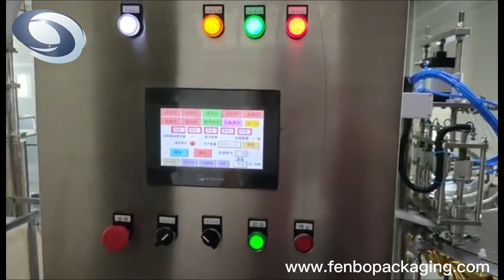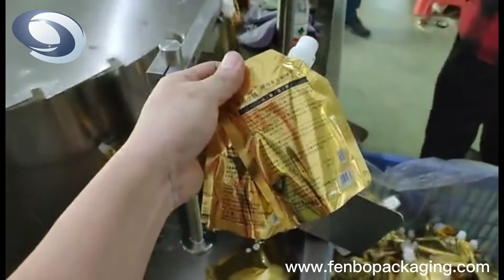FBZCX-5A: Pneumatic Style Stand Up Pouch Packing Machine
stand up pouch packing machine,automatic stand up pouch packing machine,stand up pouch packing machines

Introduction
For the FB-ZCX-5A stand up pouch packing machine, it is the basic configuration model in our full-automatic stand up pouch packing machine series, all the equipment designs are based on the simple and easy operation.

Feature
-The stand up pouch packing machine is clean and bright,and is made by stainless steel except rack part reach to the existing standard of food industry
-Electric and pneumatic combined driving are used,resulting in stable driving,Filling,downward-capping and cap-screwing are fully automatic in order to save man power and reduce cost
-High efficiency,several pouch bags can be filled,downward-capping and cap-screwing at the same time
-Revision device of photoelectric sensors are installed in the stand up pouch packing machines,If cap jam in the machine, it can timely alert operator to inspect and adjust the equipment in order to avoid waste
-According to customer’demand, we can add or decrease auto bag feeding device,cover,PLC ,CIP connect,nitrogen gas connect etc
-Piston quantitative filling, precise quantitative filling,no drip leakage filling head
-Filling quantity can be adjusted,automatic capping,precise capping,solid capping,no leakage,adjustable capping speed
-Widely used for a variety of products, such as jelly, milk, butter, fruit juices, paste, chemical liquid, water and so on
-High reliability,convenient operation,wide applicability,high performance.

Technical Parameters
Filling material: All kind of liquid or semi liquid
Available filling capacity: ≤300ml
Quantity of machine filling nozzle: 5
Spout pouch filling and capping speed(pouch/hour): 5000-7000
Material of machinery: # 304 stainless
Power supply: AC 380V /50Hz (customized based on different voltages)
Using air pressure: 0.5～0.75Mpa
Maximum air consumption: 0.5m3/min
Machine dimension: 2.87mx1.85mx2.5m(included the pouch loader)

Basic component
1-Machine bottom flame
2-Pouch loader
3-Machine turntable
4-Dusty-proof cover
5-Pneumatic control cabinet
6-Material pump (hopper)
7-Filling device group
8-Cleaning device group
9-Plastic cap elevator
10-Vibrating tray & plastic cap loading device
11-Capping device group

Application
All kind of spout pouch

Working process
-Pouch loading 00:00
-Fixed position filling 00:22
-Cap loading and capping 00:38
-Pouch discharging 01:02